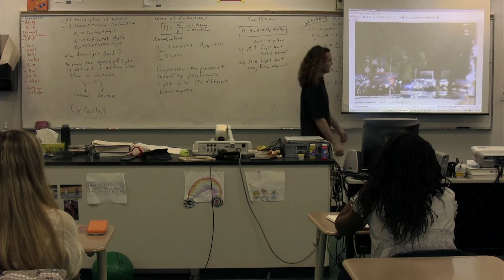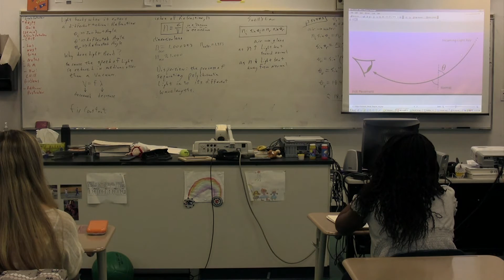Understanding how a Mirage Works - Refraction of Light